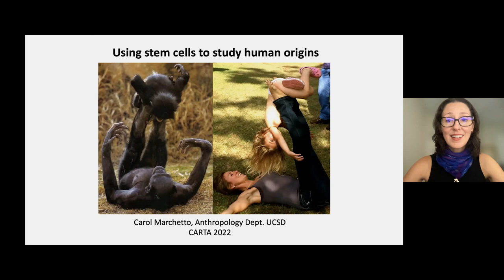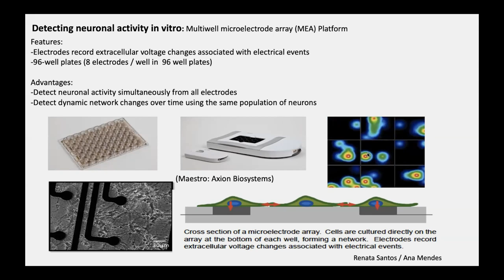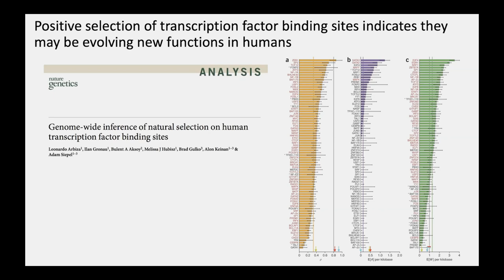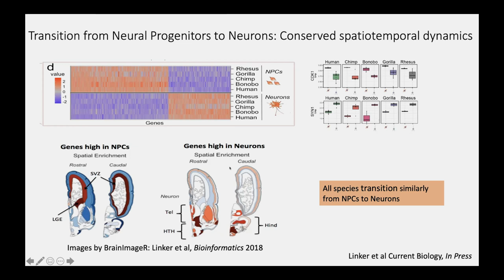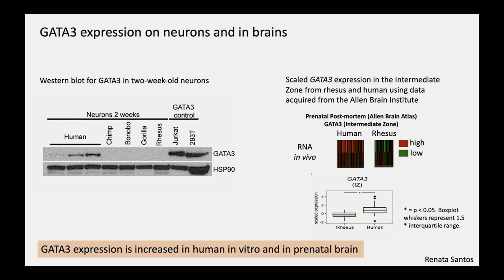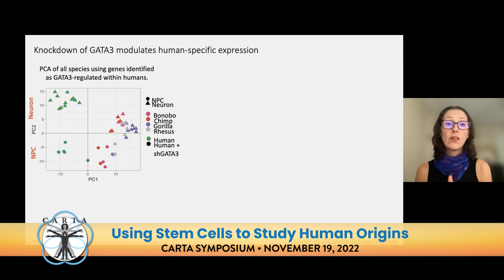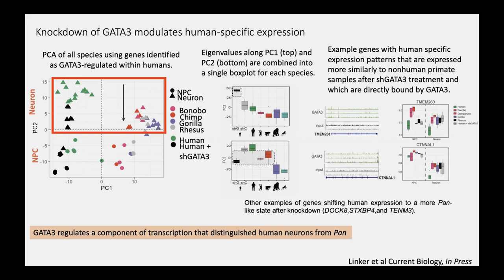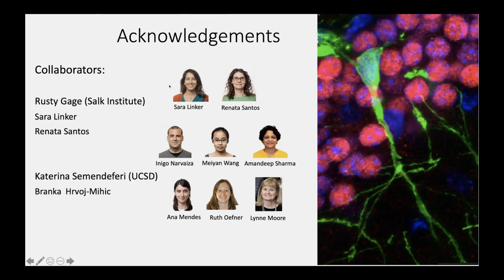CARTA: Using Stem Cells to Study Human Origins with Carol Marchetto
The human brain has a larger mass with respect to body weight, increased cortical neurons with respect to size, an expanded proliferative zone, and unique connectivity patterns. Human-specific neurodevelopment is not only marked by physical differences, but also by temporal changes. Human neurons, during both prenatal neurodevelopment and adult neurogenesis, exhibit an exceptionally delayed time course, a characteristic termed neoteny. Signatures of human-specific neoteny have been observed and reproduced across different systems including induced pluripotent stem cell (iPSC) and brain organoids models. We compared neurogenesis across stem cells from five primate species - rhesus, gorilla, bonobo, chimpanzee, human - and assessed the differences in transcriptional dynamics. We identified a pioneer transcription factor, GATA3, that exhibited elevated neuronal expression only in humans. This finding provides evidence for the divergence of gene regulation as a contributor to human neoteny. [12/2022] [Show ID: 38301]

00:00 Start
01:33 Presentation